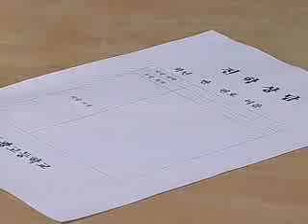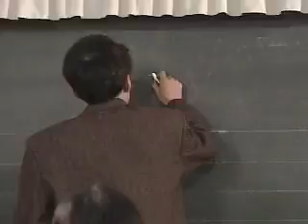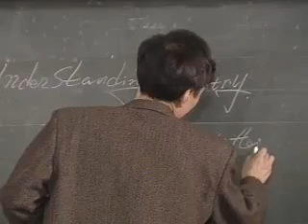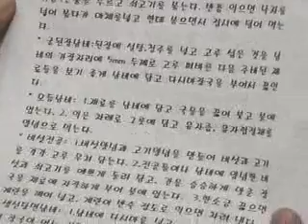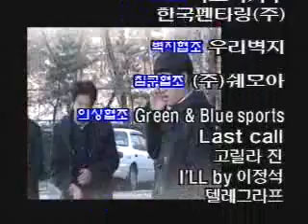[고전 드라마] 학교 2 33회 - 어느날 심장이 말했다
영상이 저화질인 건 양해부탁드려요^^

1999 KBS